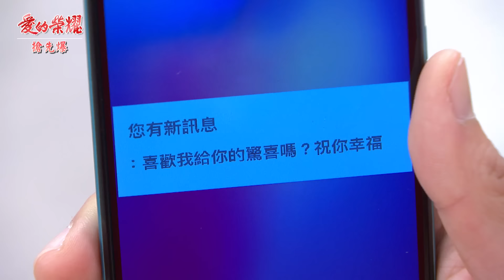《八點檔搶先爆》愛的榮耀 EP94 報復負心勇 洞房大逆轉？